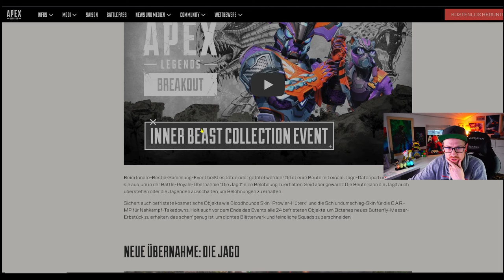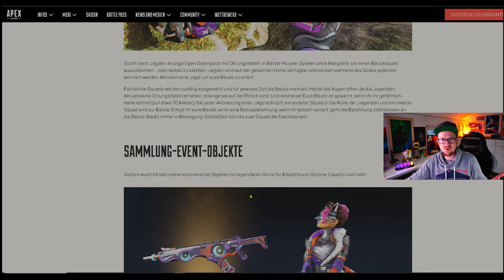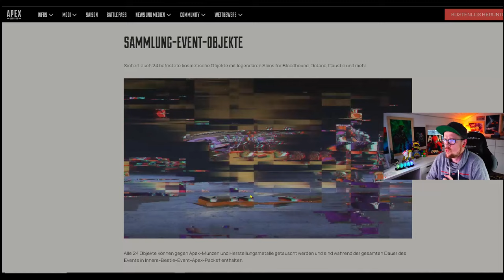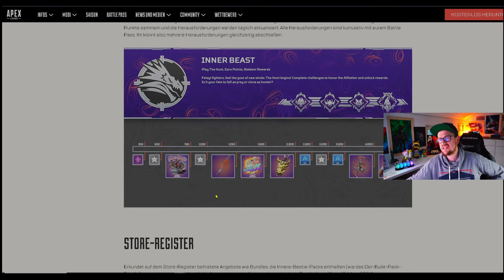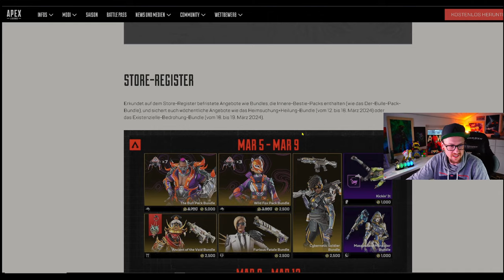SCHON MORGEN das nächste Collection EVENT Apex Legends Season 20